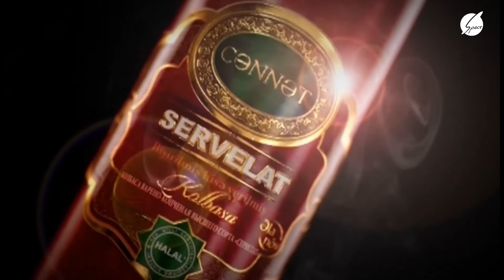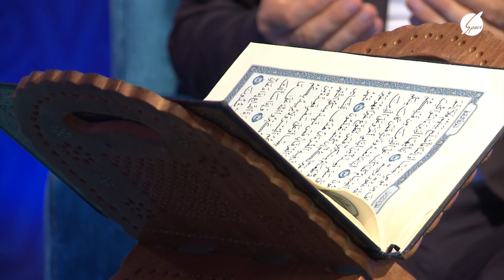İnam verilişi Space 28.04.2022 İslamda Ramazan ayı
Space TV"də Ramazan ayı boyunca  hər gün saat 23;00-da canlı yayımlanan "İnam" verilişinin 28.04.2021 buraxılışı."İnam" verilişinin lahiyə rəhbəri,şərqşünas Seyid Camal Əzimbəylinin təqdimatında

Bu həftə verilişimizin qonağı ilahiyyatçı Ağa  Hacıbəyli və Aİİ-nin tələbəsi Əmrah Eminov  oldu.Mövzumuz isə "İslamda Ramazan ayı "dır.